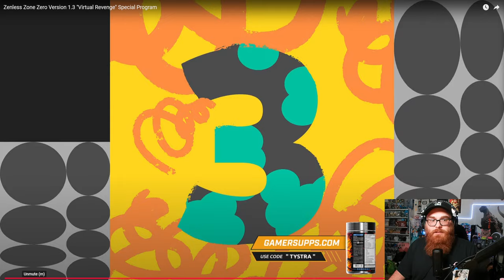[Reaction] Version 1.3 About to Be AMAZING! Zenless Zone Zero Version 1.3 Livestream!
Nekomiya Mana
Nekomata
Billy Kid
Nicole
Nicole Demara
Anby
Anby Demara
Hoshimi Miyabi
Soukaku
Grace Howard
Ben Bigger
Anton Ivanov
Koleda Belobog
Ellen Joe
Alexandrina
Rina
Von Lycaon
Lycaon
Corin
Corin Wickes
Soilder 11
Honkai: Star Rail
Honkai
Kafka
Silver Wolf
Danheng
Himeko
Blade
Jingyuan
Herta
Seele
March 7th
Qingque
Tingyun
Yukong
Luka
Genshin Impact
Hoyoverse
Fountaine
Arlecchino
Lyney
Lynette
Freminet
Clorinde
Navia
Freminet Build Guide
Wriothesley
Neuvillette
Charlotte
Furina
Sigewinne
Zenless Zone Zero
Formosa
Genshin Impact Anime
Jingliu
Topaz and Numby
Topaz
Numby
Imbibitor Lunae
Fu Xuan
Lynx
Neuvillette
Wristhesley
Furina
Charlette
Ruan Mei
Dr. Ratio
Xueyi
Navia
Chevreuse
Black Swan
Chiori
Archeron
Version 4.4
Cloud Retainer
Xianyun
Arlecchino
Sethos
Clorinde